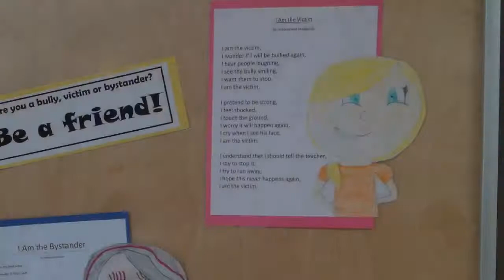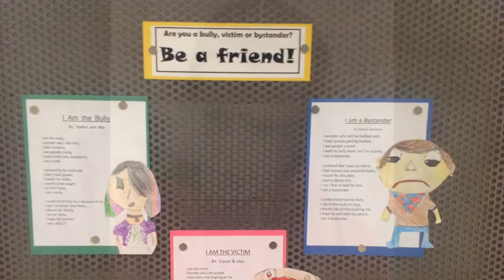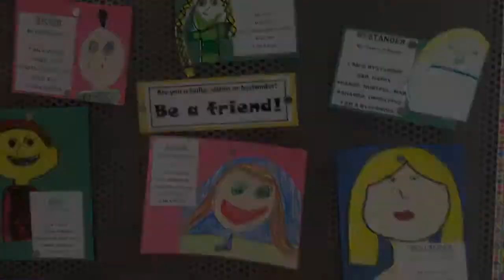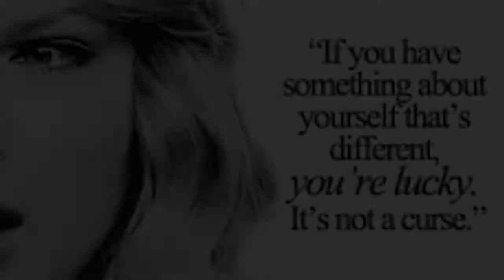Bully Awareness at CBE